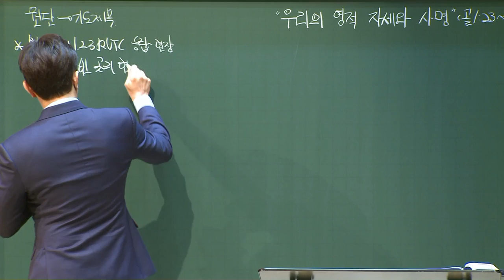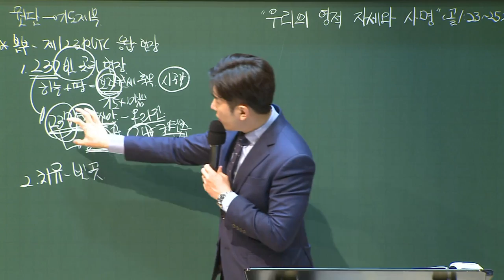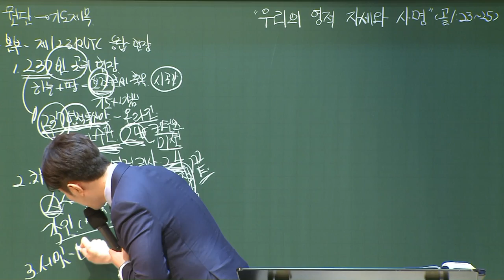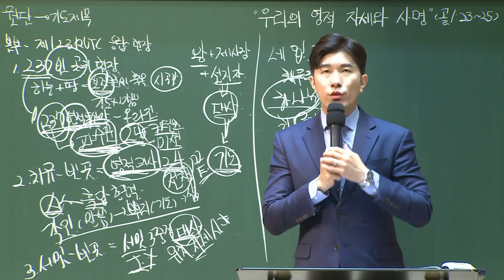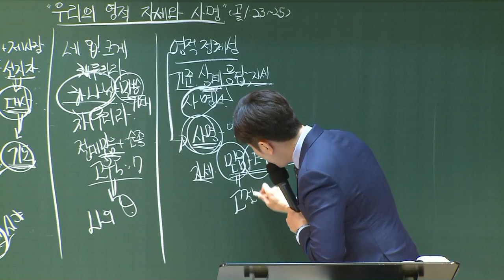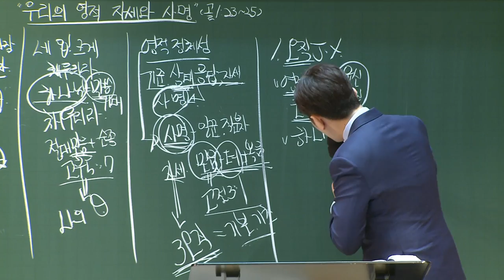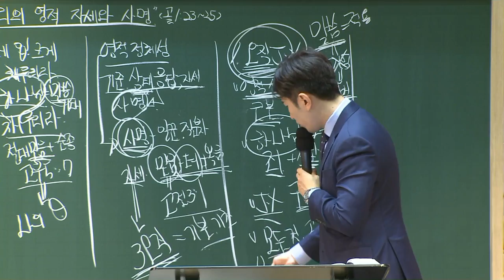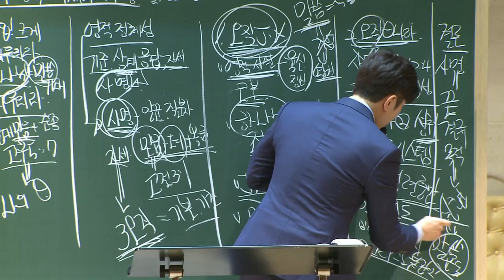[예원교회] 강남/강북 - 목요 사역자 조장 훈련 - 우리의 영적 자세와 사명 - 나성주목사 - 2021.01.14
우리의 영적 자세와 사명
나성주목사